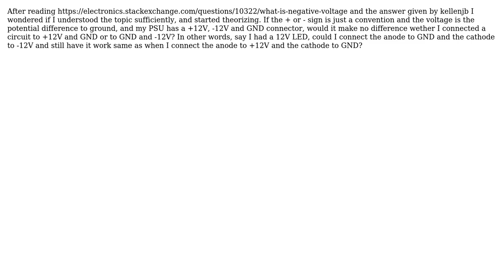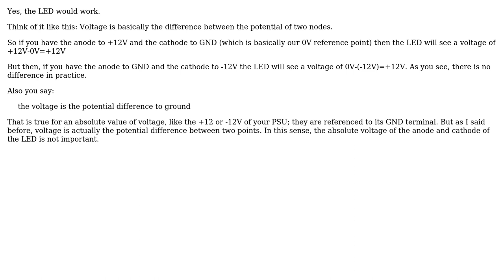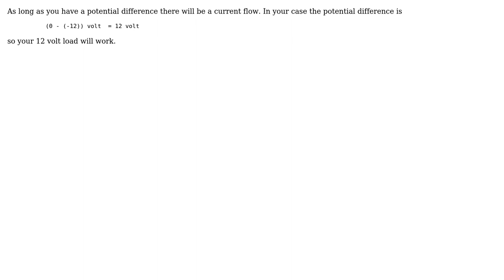Is connecting a 12V circuit to +12V and GND the same as connecting it to GND and -12V?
With thanks & praise to God, and with thanks to the many people who have made this project possible! | Content (except music & images) licensed under CC BY-SA | Music | Images & others | With thanks to user nickagian user karthik Jay user Gregory Kornblum user Bas user Andy aka and the Stack Exchange Network Trademarks are property of their respective owners. You are responsible for your own actions.